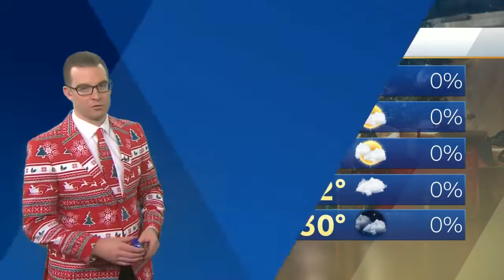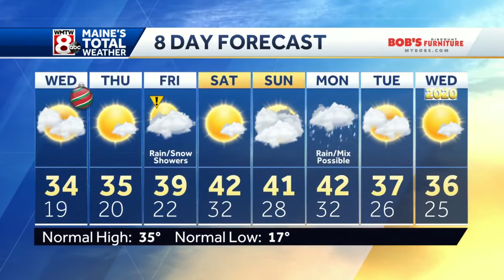Mostly cloudy, cooler but no holiday travel issues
How’s the weather looking for your Wednesday? Get the latest Maine’s Total Weather video forecast from Meteorologist Tyler Cadorette.